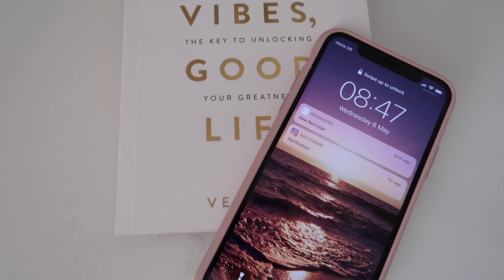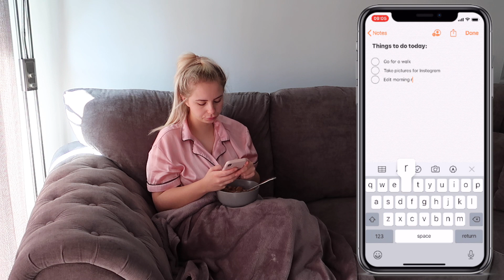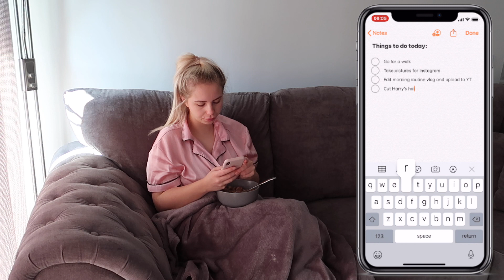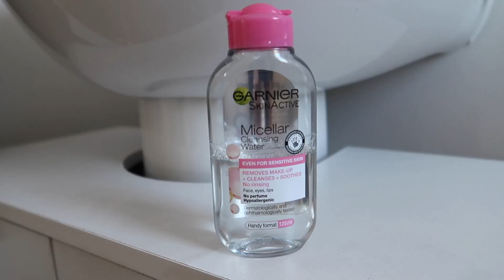My Morning Routine In QUARANTINE *Very REALISTIC & Chilled*